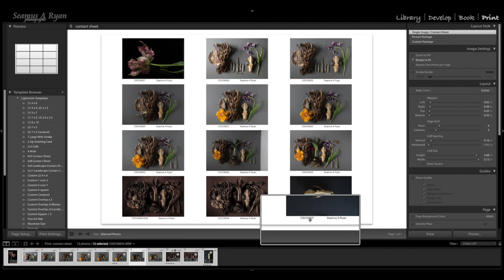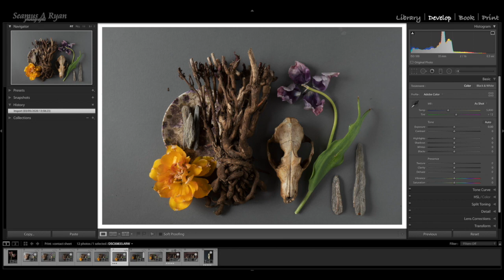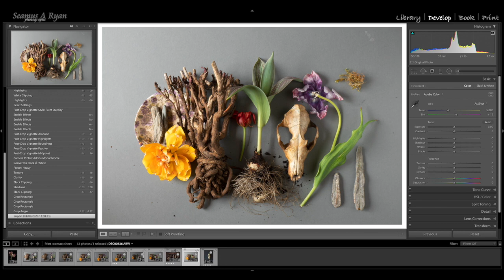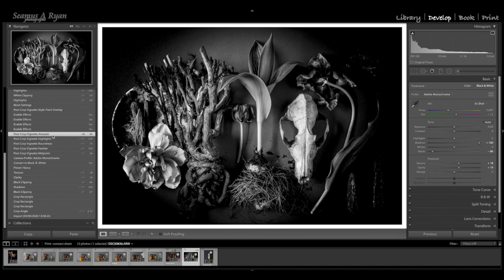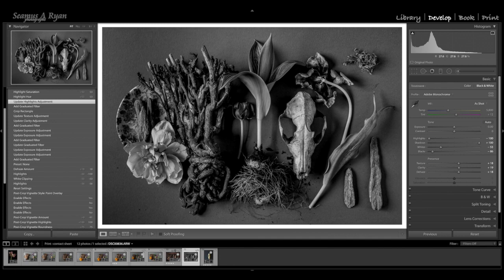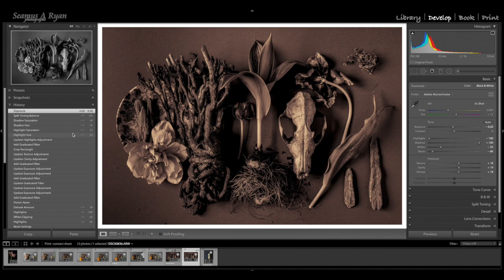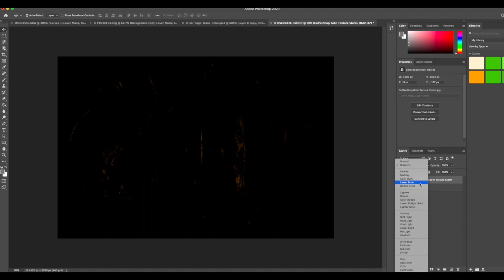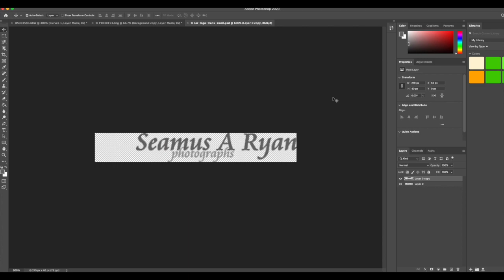Still life inspired by the work of John Blakemore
In this video I go through my thought process in creating this photograph from object selection and composition through to post processing in Lightroom and Photoshop, showing all steps along the way, including discarded ones.